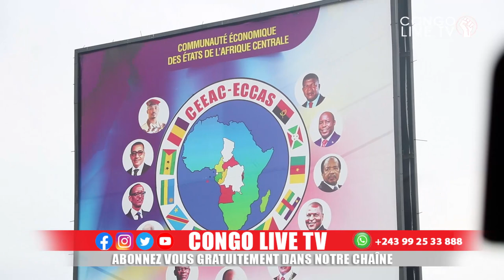🔴NO COMMENT : SOUTIEN AUX FARDC LES CONGOLAIS ONT DEBORDE LES RUES DE KINSHASA LA FIN DU M23